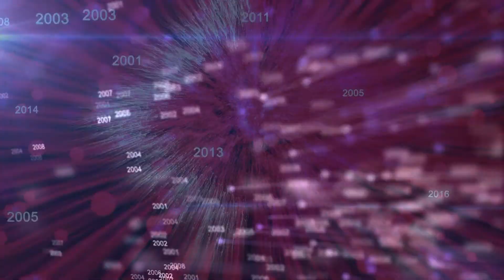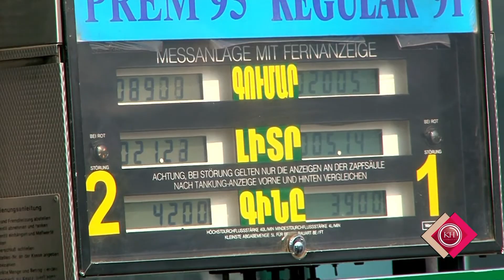16 02 2016 Stepan & Zaruhi_Wedding day